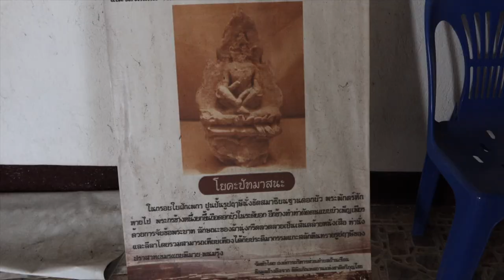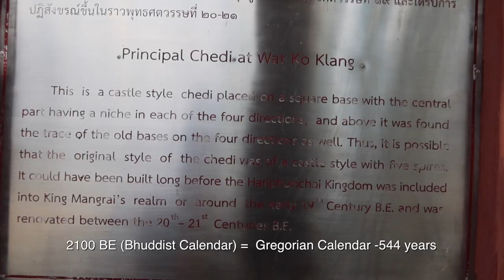Rural Life in Thailand - Wat Ban Den & Wat Ko Klang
This video was intended to include a visit to a waterfall but sadly that was still closed but we managed to find an interesting place to share with our visitors, Wat Ban Den near to Mae Ngat Dam (also closed) I also show scenes from the Ping River and visit an old temple Wat Ko Klang, from the area where the first Queen of Hariphunchai Queen Chamadevi originated and visit a museum showing some ancient artifacts. This video also shows the 2 temples using drone footage.